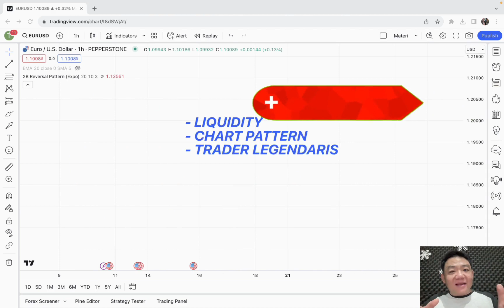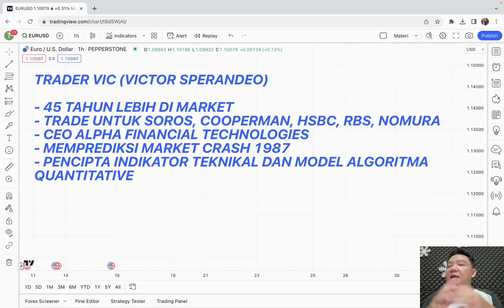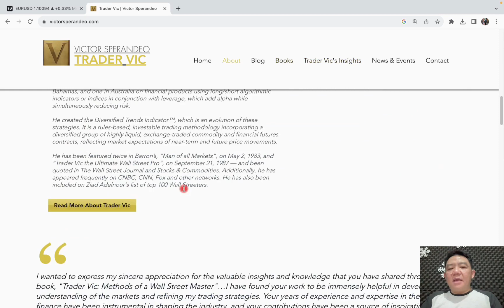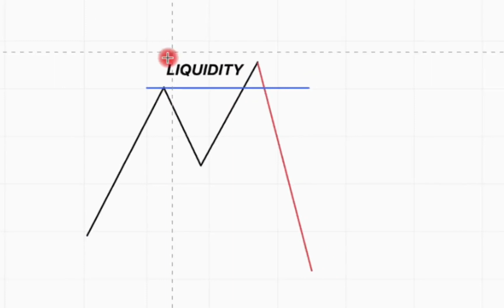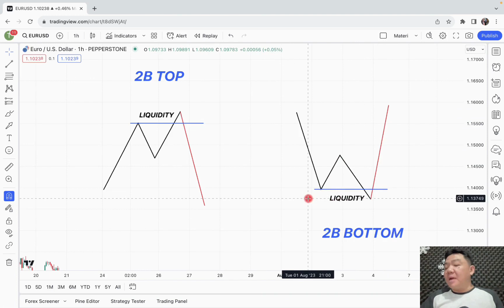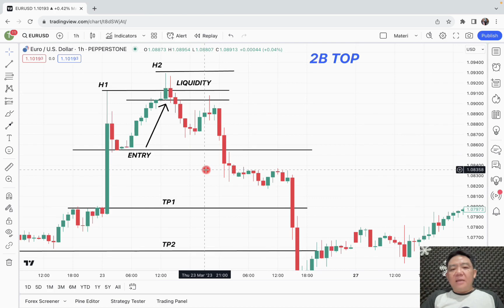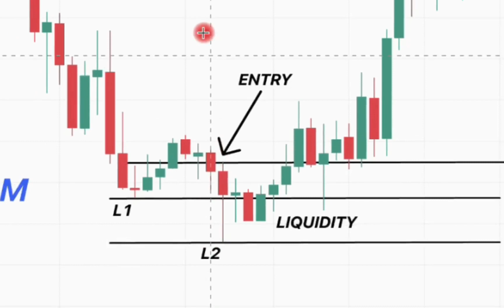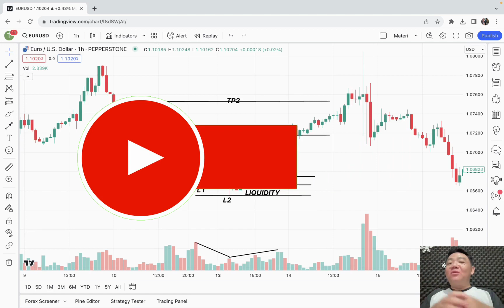🔴 Ini Baru Namanya Liquidity Versi Institusi & Bank Besar (Soros, HSBC, RBS, Nomura)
🔴 Buka akun trading di Broker Forex legal teregulasi BAPPEBTI, FOREXimf!

Paket Indikator LuxAlgo:
- LuxAlgo Price Action Concepts (SMC)
- LuxAlgo Signals & Overlays
- LuxAlgo Oscillator Matrix

Indikator terbaik untuk forex, gold, kripto dan saham di Tradingview, buat scalper, day trader dan swing trader. Jaminan 30 hari uang kembali jika tidak puas!